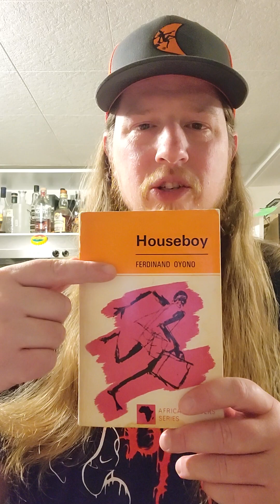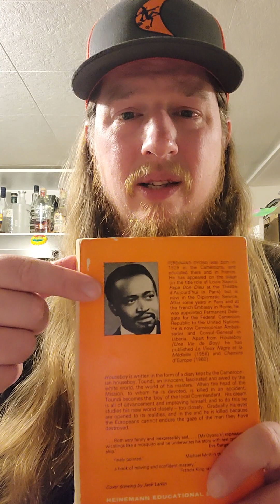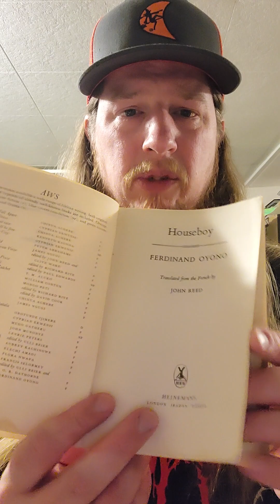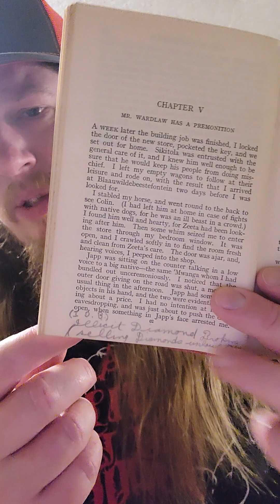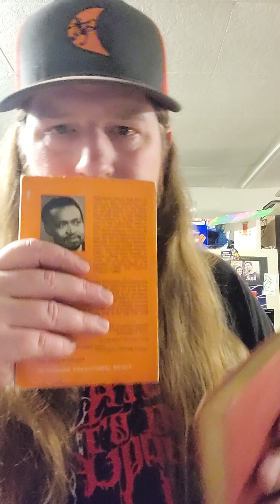Two Books!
Two neat books